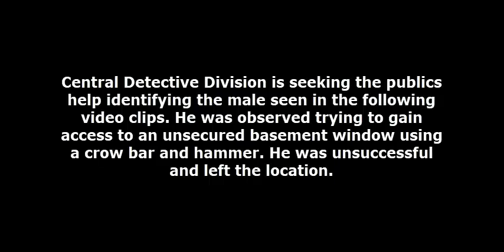Residential Burglary 21xx block of Pine St DC 17 09 035633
On September 3, 2017, at 10:53 am, an unknown black male attempted to gain entry to a private residence located on the 21xx block of Pine Street using a crowbar and hammer to pry a board from the deck of the property that leads to an unsecured basement window. After an unsuccessful attempt at gaining entry the suspect left the area and was last seen walking south on 22nd Street.

Suspect Description: Black male, 35 years-of-age, bald, stocky build, wearing a white t-shirt, black cargo shorts, and black Nike sneakers.

Central Detective Division:
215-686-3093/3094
Det. Pazdan  #625
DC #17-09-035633